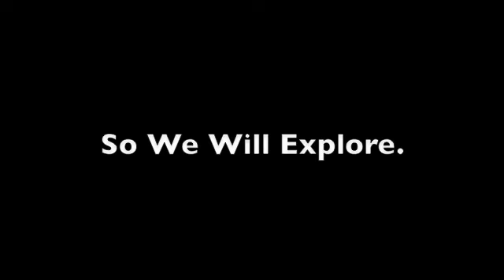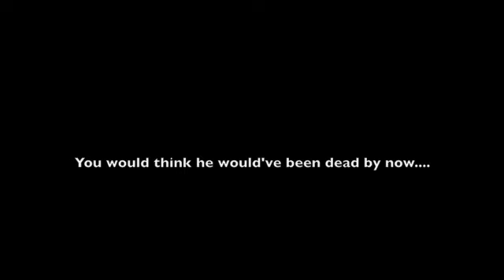Scary!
Crazy Cousins